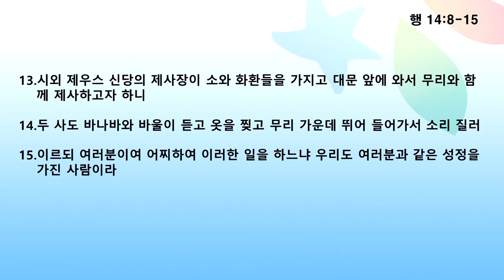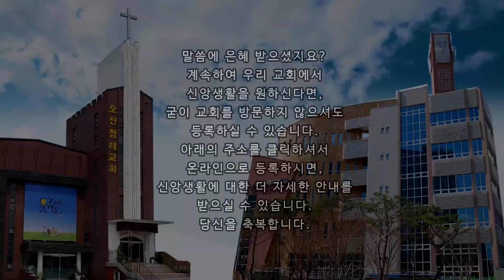[오산침례교회] 김종훈 목사 / 루스드라의 기적이 주는 레슨 / 행 14:8-15 / 2022. 3. 25.